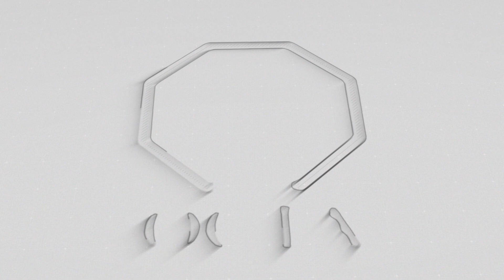Blue World City |Latest Site Visit | Development Charges News | Latest Update | Low Cost Plots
In This video we will share Information About  Blue World City  |Latest Site Visit | Development Charges News   | Latest Update | Low Cost Plots

Islamabad Property
Development Progress
Islamabad
Rawalpindi